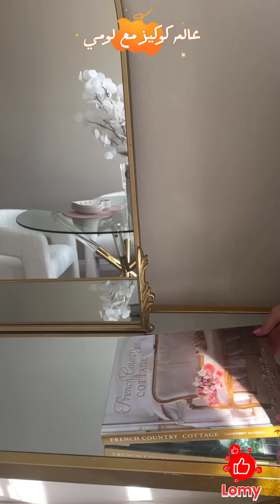سيدة فلسطينية جننت الجميع بجمالها وأناقة بيتها ‼️ شكرا منمن 🌷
يارب تكونوا بخير النهارده احنا مع بعض بفيديو مميز  لسيدة مبدعة فظيعة لذيذة صنعت منظمات لكل مكان في بيتها وأصبح مثالي في الرقة و الروقان والاناقة🔥🌿